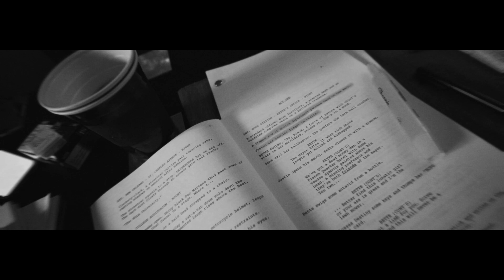I'm Going On Hiatus ⏸ | Jay Fingers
I hate announcement videos and I probably shouldn't do this while I've got some upward momentum going... but friends, I gotta take a break. Who knows how long it will be? I'm definitely not quitting — just chillin' out for a while, reassessing, regrouping, and planning the comeback. All I ask is that you keep your faith in me. 🙏🏾

Presented in GLORIOUS 2.76 ASPECT RATIO!

Be Cool!

Cameras:
Canon EOS C70
Canon EOS C100

Audio:
Camera sound: Rode VideoMic NTG
iPhone sound: Rode VideoMicro
Voice over: Zoom H1n Portable Recorder

Post:
FCPX